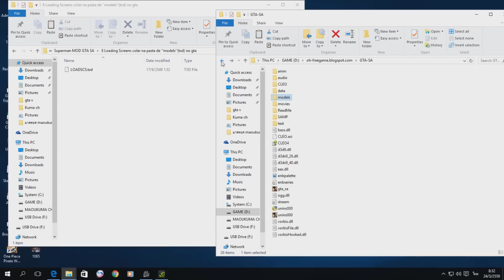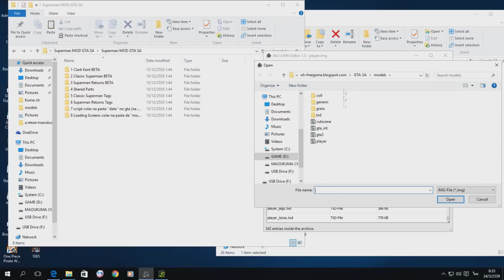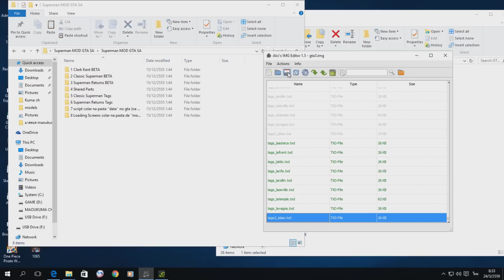~“•SIN•”~สอนลง Mod GTA SA mod Superman - บุรุษเหล็กซูเปอร์แมน ᴴᴰ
modที่รวมโปรเเกรมที่ใช่
เเนลนี้ยังไม่มีสปอนเซ­อร์เลยอ่ะ­*­
ติดต่อเป็นสปอนเซอร์กับเราได้ที­่ \/
ดูเเล้วมีความสูข กด sub เพื่อเป็นกำลังใจให้ผมทำต่อไป
ขอบคุณครัช
~“•SIN•”~